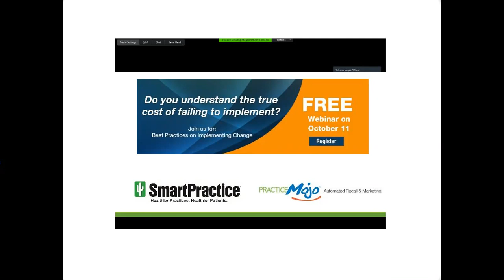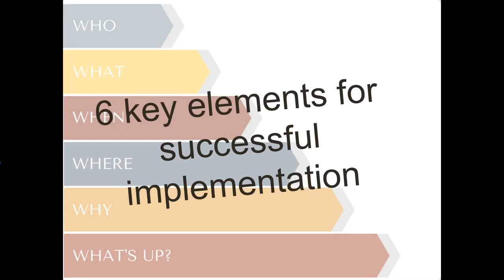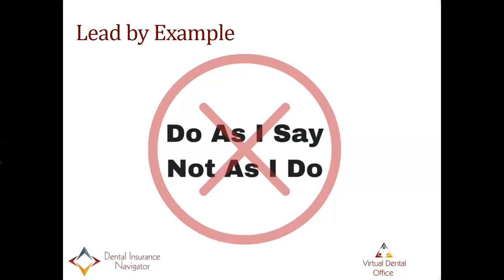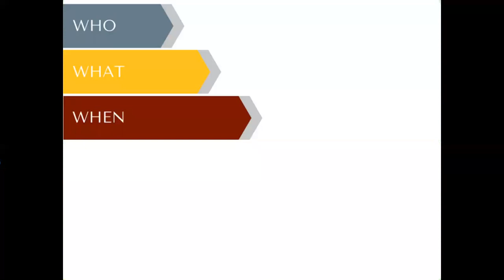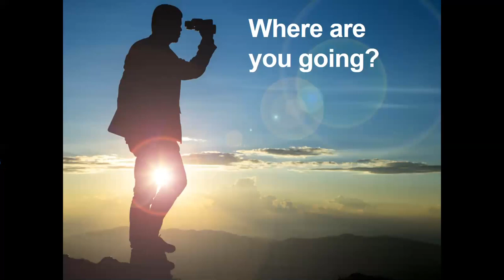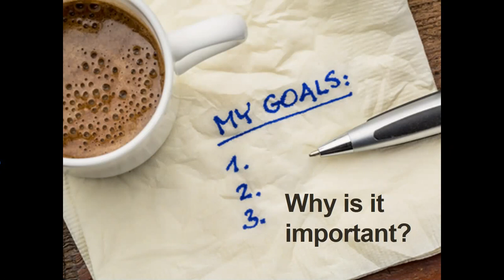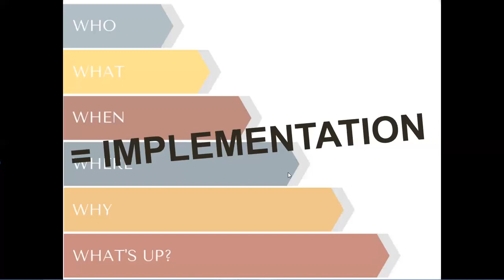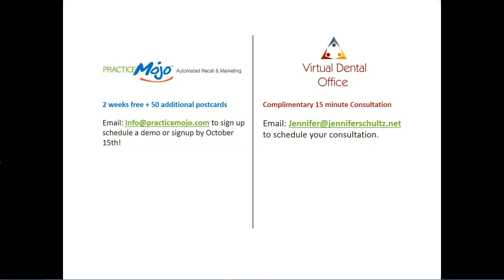Implementing Change in the Dental Practice presented by PracticeMojo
We know that running a dental office requires wearing many hats. We understand that the dental team is so busy attending to patients or important administrative tasks that there isn't time to jump out of the whirlwind to look at opportunities to be more efficient or effective. We hope this informative webinar will give busy office managers and dentists the tools to look at Q4 as an opportunity to implement changes they have been considering to help their practice reach their full potential.

Thousands of dollars are spent year after year on continuing education and consulting. However, when the ideas and information are not implemented in the practice, it is essentially lost. Learn what is needed in your practice to ensure implementation and get the results you have been spent valuable time discussing.

• Understand the true cost of failing to implement
• Identify common pitfalls that affect the success of implementing change
• Discover the 5 key elements to help ensure change will be implemented in the practice
• Learn about technology options that assist with communication